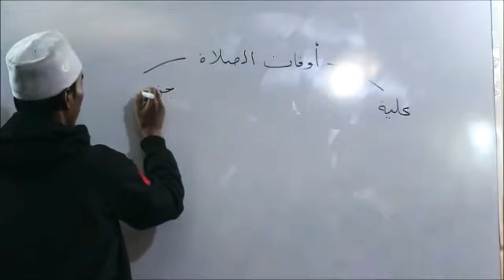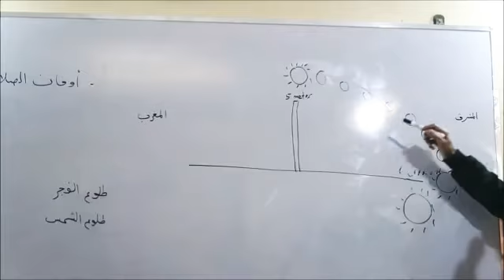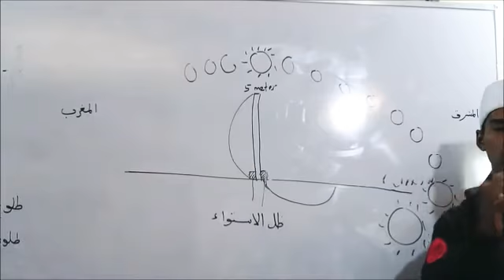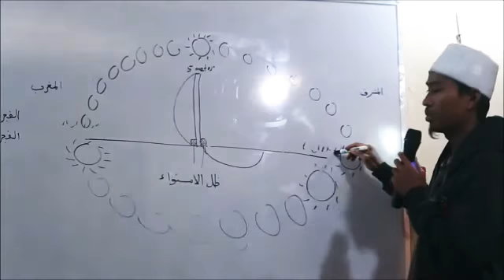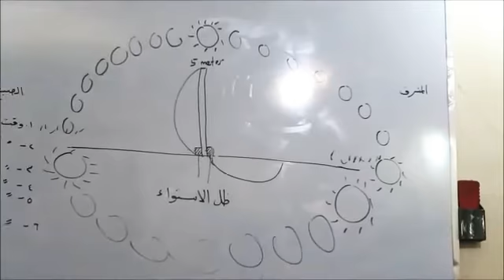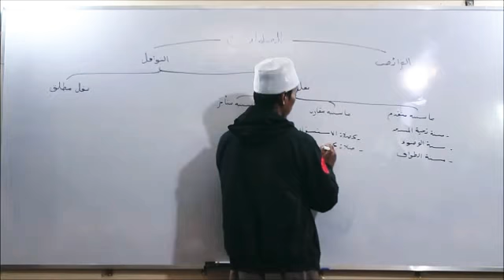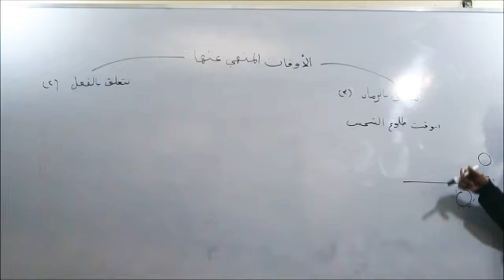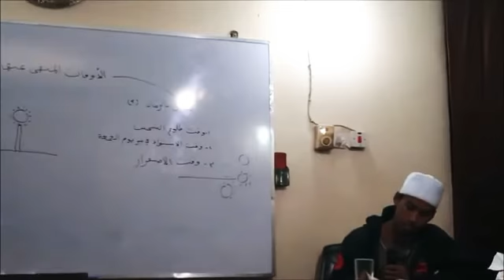5. Safinah Al-Naja (Daurah) - Ustaz Nazim